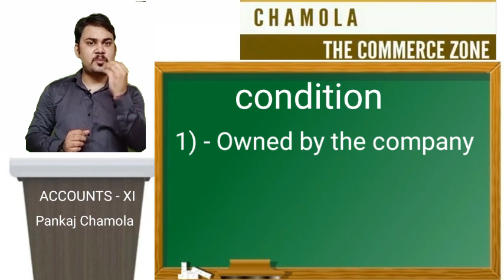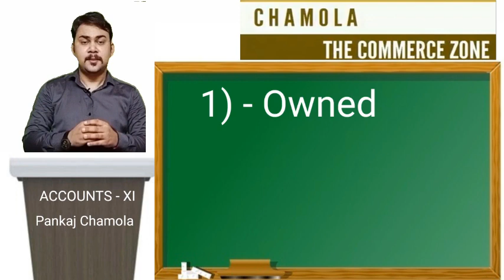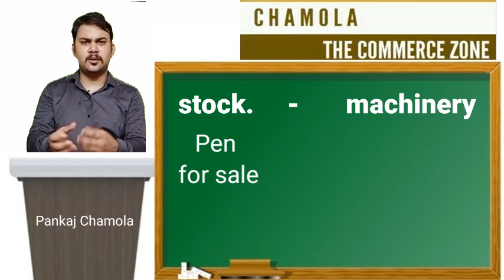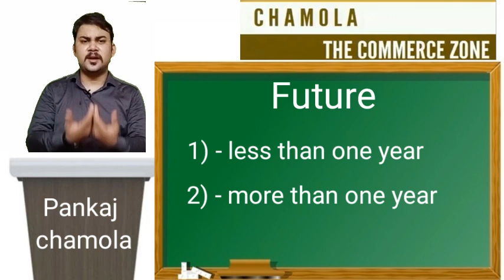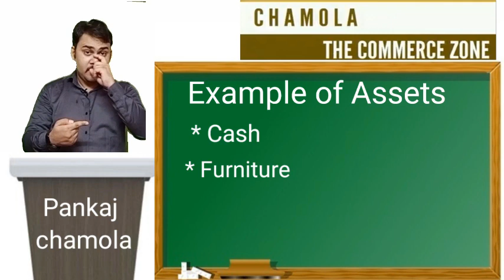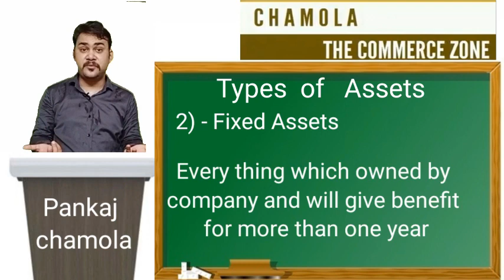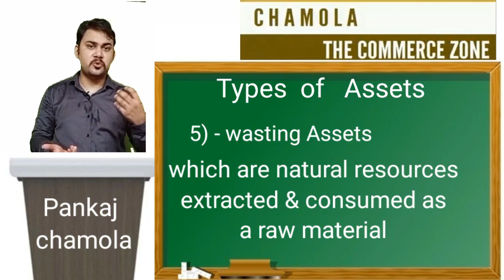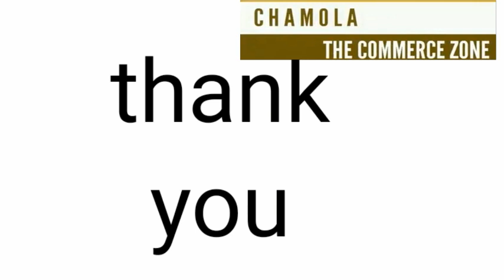# WHAT ARE ASSETS CURRENT ASSETS FIXED ASSETS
Chamola commerce zone : help students to get perfection in subject .
# ASSETS
TYPES OF ASSETS
CURRENT ASSETS
FIXED ASSETS
# TANGIBLE ASSETS
INTANGIBLE ASSETS